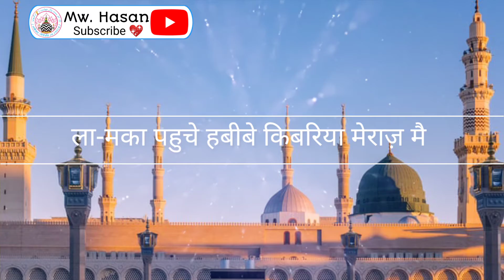मोजाजा कितना निराला ये हुआ मेराज़ मै | न्यू वीडियो